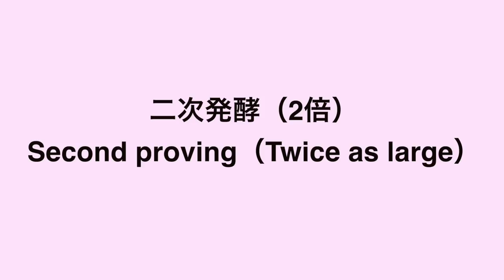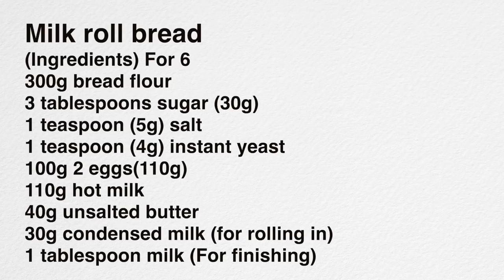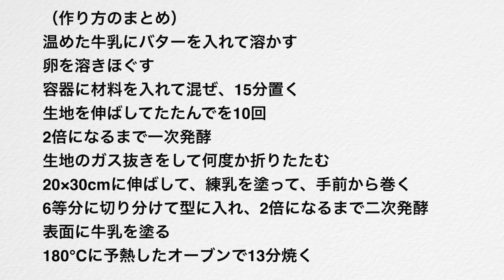(タッパで作るパン）ブリオッシュ生地でふわふわのミルクロールの作り方（字幕でご覧ください）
今回は、こねずに作るブリオッシュ生地に練乳を巻き込んだミルクロールをご紹介します。卵と牛乳とたっぷりのバターが入るリッチな生地は、口溶けが良くふわふわに焼き上がります。
ブリオッシュ生地は、今話題の「マリトッツオ」をはじめ、いろんなアレンジが楽しめます。
卵とミルクの風味とほんのり甘みが美味しいパンですので、柔らかいパンが好きな方におすすめです。ぜひ作ってみてくださいね。

パンのレシピ本「おうちで本格パン焼けました」が、全国の書店、ネット書店で発売です。5種類の生地の詳しい説明と25品のパンにレシピが載っています。

電子書籍もあります↓

ミルクロール（ブリオッシュ生地）
（材料）直径８cm、高さ３cmの紙型６個分
強力粉300g
卵2個（110g）
牛乳110g
無塩バター40g
（巻き込み用）練乳30g
（仕上げ用）牛乳大さじ1

温めた牛乳にバターを入れて溶かす
卵を溶きほぐす
容器に材料を入れて混ぜ、15分置く
生地を伸ばしてたたんでを10回
2倍になるまで一次発酵
生地のガス抜きをして何度か折りたたむ
20×30cmの大きさに伸ばす
ジャムを塗って、4等分に切る
1枚の生地を1cm折返し、手前からふんわり巻く
空き終わりにつなげるように、残りの生地を
6等分に切り分けて型に入れる
2倍になるまで二次発酵
表面に牛乳を塗る
180℃に予熱したオーブンで13分焼く

100円ショップ

※ライ麦全粒粉
※粗塩（粗塩など調理用のものでOK)
※ドライイースト（赤サフ・青サフ）
　　（赤５００）
　　（赤小分け）
　　（青５００）

This time, I would like to introduce you to a milk roll made with a no-knead brioche dough and rolled in condensed milk. Rich in eggs, milk and plenty of butter, it melts in the mouth and bakes up fluffy.
This bread has a delicious egg and milk flavor with a hint of sweetness. It is recommended for those who like soft bread. I hope you will try making it.

Milk Roll
(Ingredients) For 6 paper molds 8cm in diameter and 3cm high
300g bread flour
3 tablespoons sugar (30g)
1 teaspoon (5g) salt
1 teaspoon (4g) instant yeast
100g 2 eggs(110g)
110g milk
40g butter
30g condensed milk (for rolling in)
(For finishing) 1 tablespoon milk

Bake in a preheated oven at 180C (360F) for 13 minutes.
Paper molds 8cm(3.1 in) in diameter and 3cm( 1.2 in)high